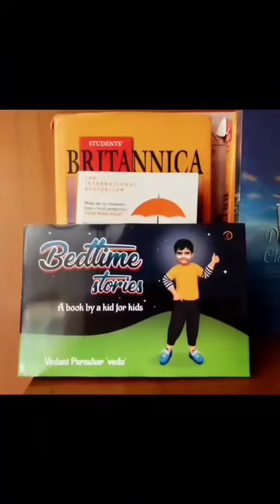Youngest Author Vedant Parashar | Children Book Bedtime Stories| Book Review